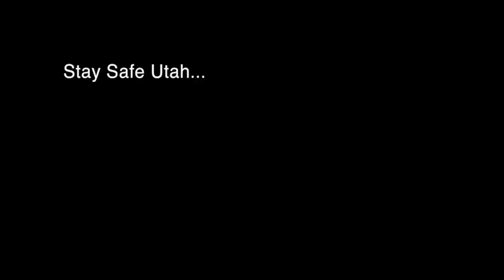Dave Hartle, Pleasant Grove Loves Utah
Each Christmas Dave Puts a Christmas Star on our mountain high above Pleasant Grove. With the covid-19 pandemic he wanted to find a way to cheer us up that would bring us together. Tonight it was snowing a bit... And, it was late. I do have a part 107 license and a daylight waiver.